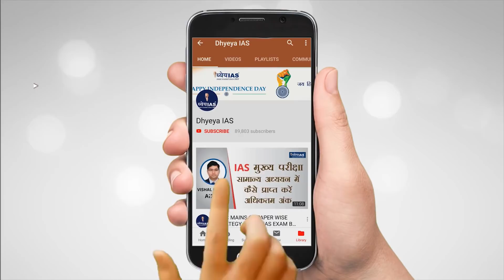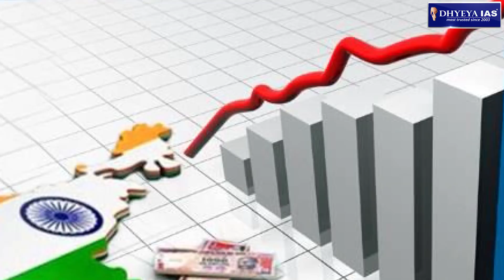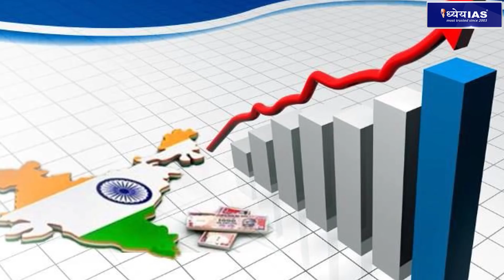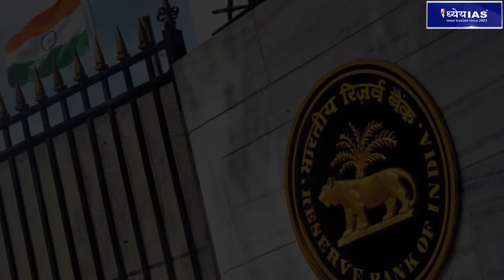AARTHIK MUDDEY : सरकारी बैंकों का विलय | MERGER OF BANKS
बैंकिंग के जगत में बहुत कुछ हो रहा है। केंद्रीय बैंक यानी  रिजर्व बैंक आफ इंडिया से केंद्र सरकार को होनेवाली एक लाख 76000 करोड़ रुपये की रकम चर्चा में रही। दूसरी तरफ दस सरकारी बैंकों को आपस मिलाकर उनकी संख्या चार कर दी गयी है। । 2017 में सरकारी बैंकों की तादाद 27 थी, यह अब 12 रह जानी है। सरकार ने सरकारी बैंकों के विलय को पांच ट्रिलियन डालर अर्थव्यवस्था की दिशा में एक कदम बताया है। रिजर्व बैंक के एक पूर्व गवर्नर डी सुब्बाराव ने सवाल उठाया है कि अब सरकारी बैंकों की जरुरत है भी या नहीं।  सरकार को सरकारी बैंकों में मेजोरिटी यानी 51 प्रतिशत की शेयरधारिता को छोड़ने पर विचार करना चाहिए।

ANCHOR : आलोक पुराणिक
GUESTS : एस के तिवारी, इंडियन इकोनोमिक सर्विस
                  प्रोफेसर अनिल कुमार उपाध्याय, बैंकिंग मामलों के जानकार

REPORT : KESHRI PANDEY
GRAPHICS & EDITING : IMRAAN KHAN